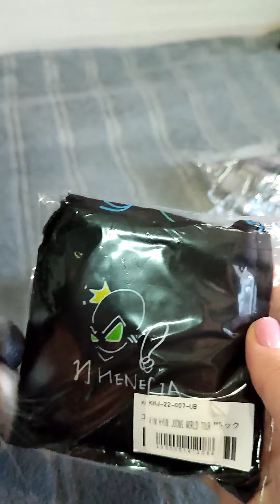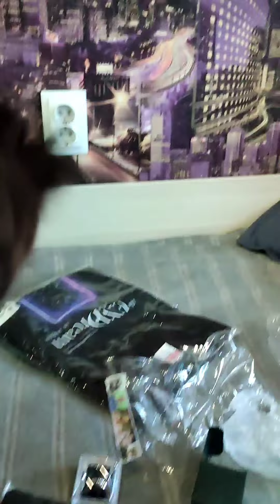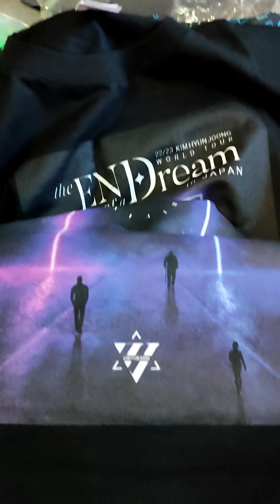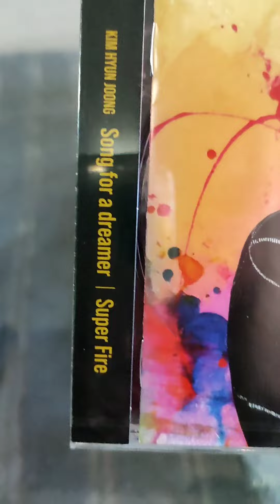Получила долгожданную посылку из Японии и Кореи..